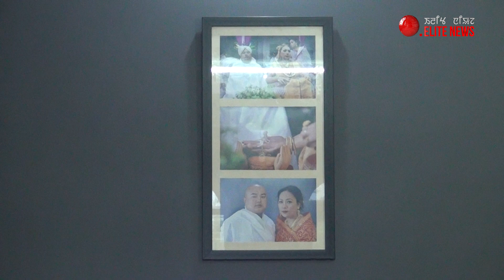An Interview with 2nd Position Holder of HSLC Examination 2022 | Tanishq Tongbram | Elite TV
Tanishq Tongbram | Heritage Convent, Uripok
D/o Tongbram Robinson & Tongbram Poonam Devi of Sagolband Tera Lukram Leirak